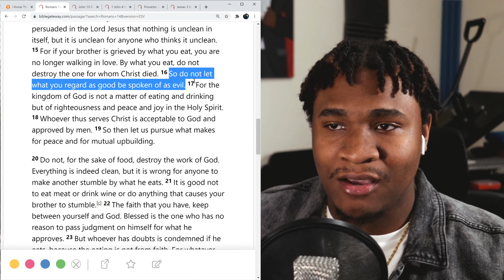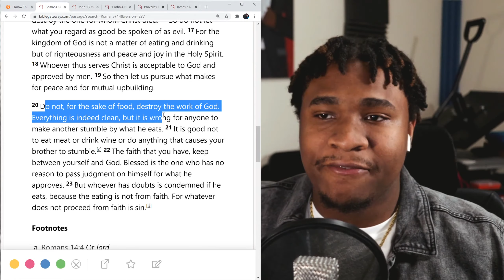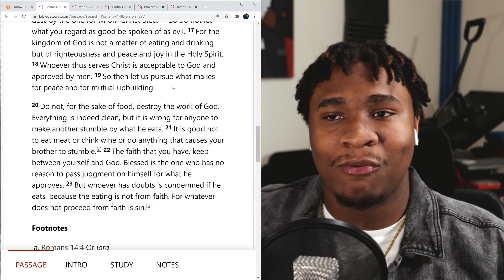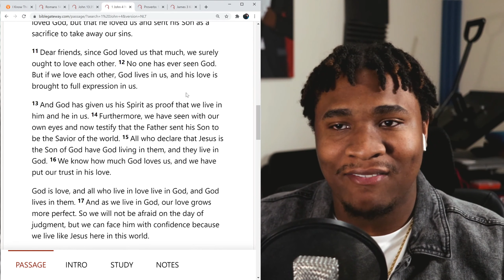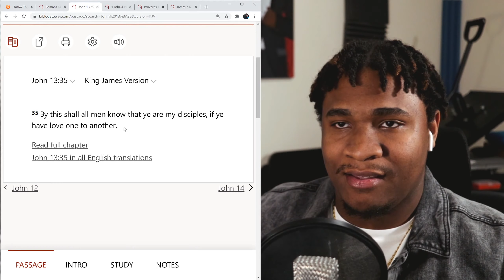Christian Takeaways From a Chaotic Week